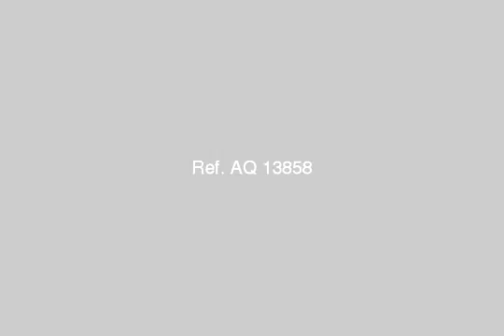فيلا دوبلكس للبيع - mlseg.com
- فيلا دوبلكس بالبوابة الاولي خوفو  - Egypt Real Estate |    Greater Cairo |    El Haram |     Apartment For Sale     | Duplex